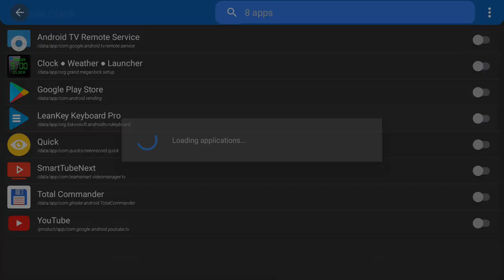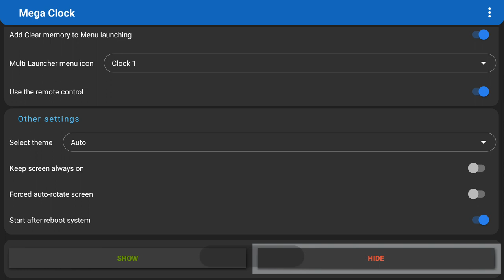Show Mega Clock widget only on the desktop on Android TV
This video shows how to set up a Mega Clock so that the clock widget is displayed only on the Android TV desktop.
You should find your launcher (desktop) in the list of applications. This application may differ on different devices.
Of course, you can select any applications from the list on which you want see the widget to be displayed, the widget will not be displayed on other applications.
For this function to work, be sure to click "Hide" the widget before closing the application settings. If this is not done, the widget will be displayed on all applications.